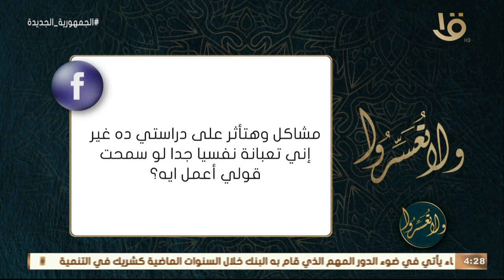مخطوبة لابن عمي غصب أعمل أية؟.. د. عمرو الورداني: أوعى تحافظ على الطين فتخلي حياة بنتك طين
ولا تعسروا | مخطوبة لابن عمي غصب قولي أعمل أية؟.. د. عمرو الورداني: أوعى تحافظ على الطين فتخلي حياة بنتك طين